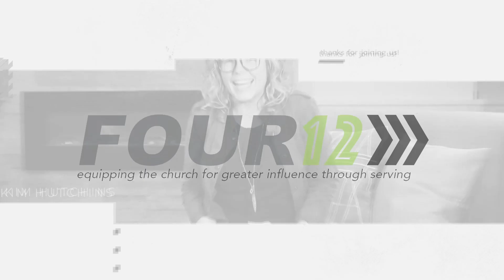Steve Lensink on producing/mixing full time and our calling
Do you serve or lead on the production teams at your local church? Check out what music producer Steve Lensink has to say about serving on this valuable team!

Steve is a producer and musician whose projects have been nominated for and won Canadian Gospel Music and Juno Awards. In 2020, he was named Producer Of The Year at the Canadian Gospel Music Awards!

In this episode, we chat about his switch from touring as a professional musician prior to the pandemic to producing and mixing full time. Steve also shares about the idea of "our calling" and how it's not primarily tied to what we do.

At FOUR12 Canada, we're equipping the Church for greater influence through serving.

Also, join the conversation online by following us on Instagram @four12canada.